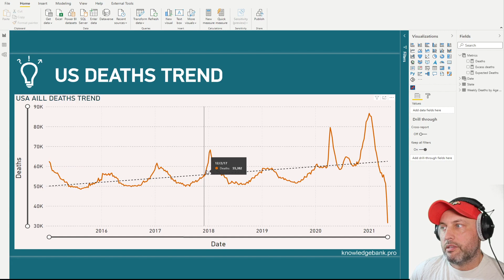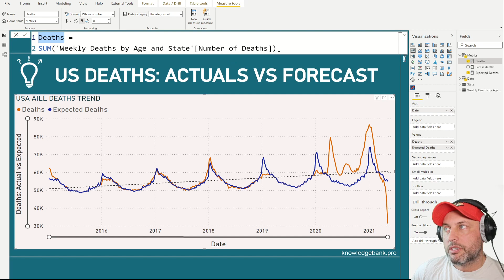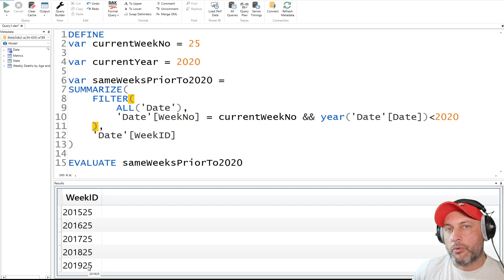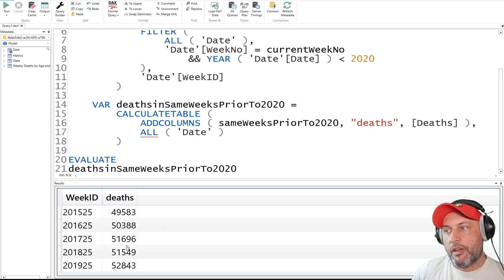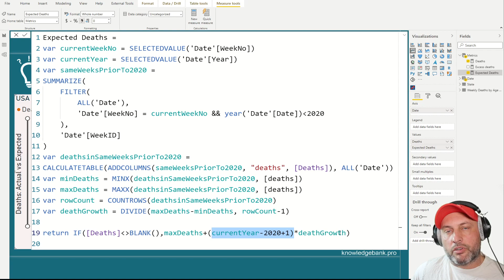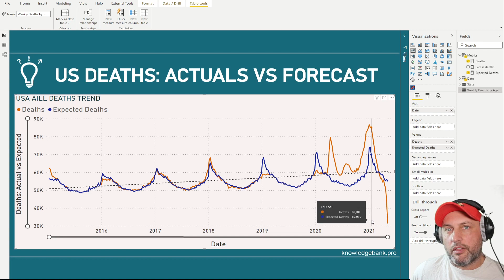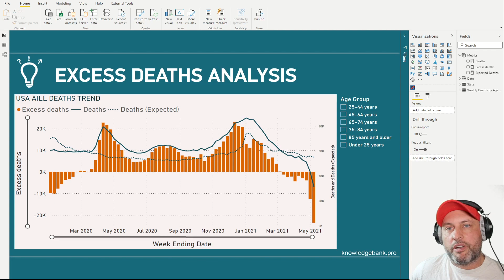Forecasting Measure in Power BI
In this lab we will be implementing a forecasting measure using DAX. We will not be generating a forecast data set, rather, we will create a measure that will look at the actuals from the past to forecast what will happen in the future.  We will be using a CDC data set of US Deaths.  In fact the Power BI Desktop file used in the lab is directly connected to the dataset, so you can simply hit Refresh in your Desktop file to get the latest data.

US deaths tend peak out in January and then then bottom out by mid-summer.  This variability in values is called seasonality.  You will also notice that on average we see a up trend in deaths so as the population grows so do the deaths. Therefore, in our calculation, we will need to capture both of these components, seasonality and trend.

As you will see, the expected deaths are predicted fairly well and you can also see how much higher actual deaths were in 2020 compared to what our forecast was predicting.

You read the blog and download the Power BI Desktop file used in this video